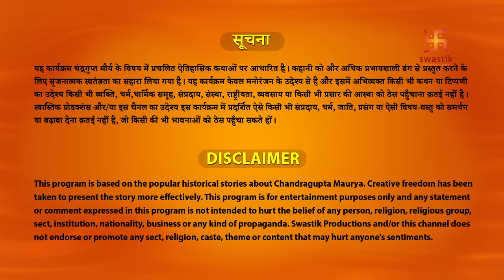Chandragupta Maurya | Episode 205 | Enemies at the Gate | चंद्रगुप्त मौर्य | Swastik Productions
Watch Chandragupta Maurya Episode - 205 now!

Synopsis :

Chandragupta becomes the emperor of Magadh and Chanakya seems extremely happy about it. Suddenly his soldiers bring the injured Amartya to the court and Chandragupta orders Sthrul to take him to the Vaidya. In the night, Amartya sneaks into the king's chamber as promised to Dhananand to kill Chandragupta, but is caught. Chanakya warns Chandragupta to be careful and increases his security. Dhananand comes to know about his attempt of killing Chandragupta as a failure. Amartya is sent back to Dhananand. They both meet Seleucus to plot against Chandragupta.

चंद्रगुप्त मगध का सम्राट बन जाता है और चाणक्य इससे बहुत खुश होते हैं। अचानक उसके सैनिक घायल अमर्त्य को दरबार में लाते हैं और चंद्रगुप्त स्त्रुल को वैद्य के पास ले जाने का आदेश देता है। रात में, अमर्त्य राजा के कक्ष में घुस जाता है, जैसा कि धनानंद को चंद्रगुप्त को मारने का वादा किया गया था, लेकिन पकड़ा गया। चाणक्य ने चंद्रगुप्त को सावधान रहने की चेतावनी दी और उसकी सुरक्षा बढ़ा दी। धनानंद को चंद्रगुप्त की हत्या के अपने प्रयास के बारे में पता चलता है। अमर्त्य को वापस धनानंद भेज दिया जाता है। वे दोनों चंद्रगुप्त के खिलाफ साजिश रचने के लिए सेल्यूकस से मिलते हैं।

चंद्रगुप्त मौर्य इतिहास में एक महत्वपूर्ण व्यक्ति थे और प्राचीन भारत में मौर्य साम्राज्य के संस्थापक थे। वह पहले सम्राट थे जिन्होंने अधिकांश विभक्त भारत को एक राज्य में एकीकृत किया।